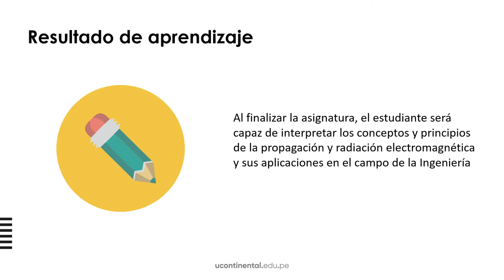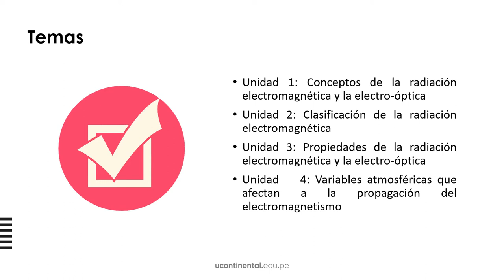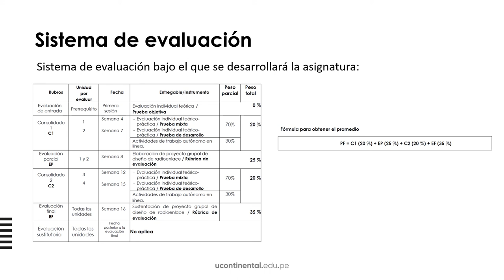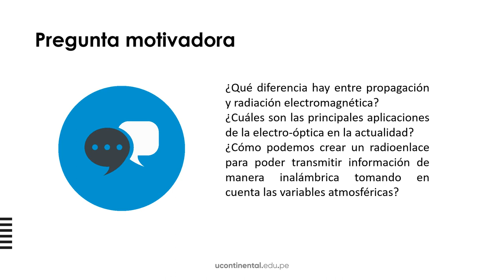Presentación de la asignatura Propagación y Radiación Electromagnética ASUC01484